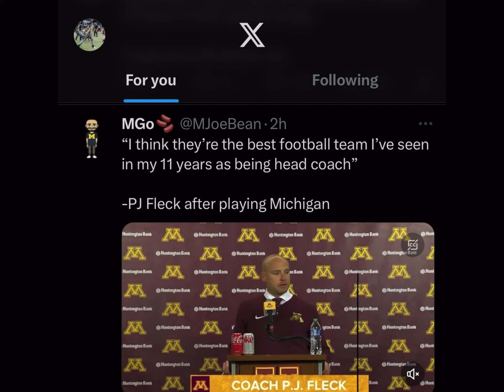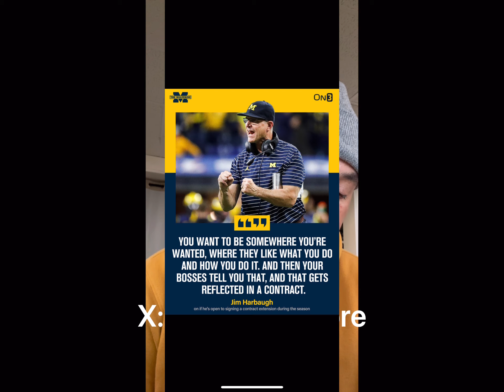Michigan Football Dominates Minnesota 52-10 reaction